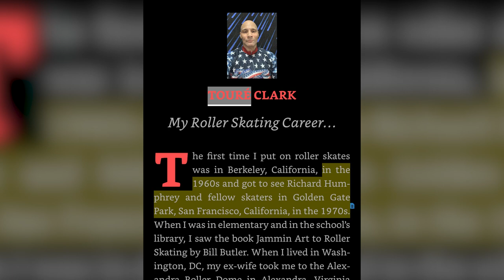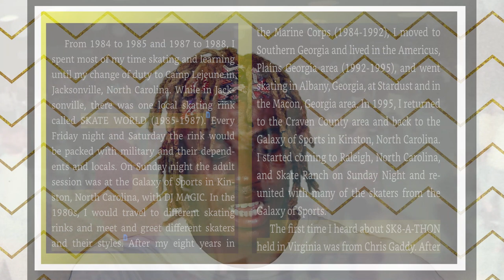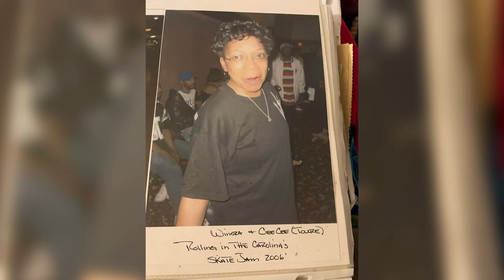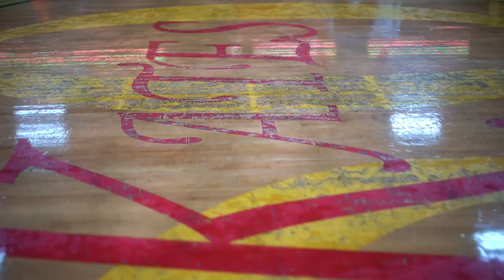Who Is Toure Clark? | Roller Skating All Star Spot Light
Today’s jam skating All-Star is Toure Clark. Uncle Jam is a veteran, roller skater, and performer. He is also the heart of the Founder and President of the American Jam skaters, a roller-skating organization based out of the Carolinas.

To honor Toure, we are reading some excerpts from his chapter from "The Evolution of Skating", an anthology of skate stories. If you would like to get your own copy of the book, follow the link below directly to the website.

Here’s what Toure covers in his chapter.

0:30 How Clark started skating.
1:00 Joined the Marines
3:00 Talking about RITC and Sk8athon
4:50 Performance accomplishments and later skate career

If you want to get in contact with Toure, you can follow him on his Facebook page, Instagram, and Tik Tok @Unclejamm49.

__________________________________________________________________________________________Join the Rhythm Skating movement.

Follow us across social media for more roller skate edits.